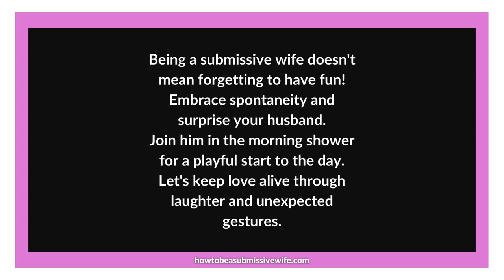Being a submissive wife doesn't mean forgetting to have fun!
Being a submissive wife doesn't mean forgetting to have fun! Embrace spontaneity and surprise your husband with little moments of joy. Join him in the shower in the morning, creating a playful and intimate start to the day. Let's keep love alive through laughter and unexpected gestures.